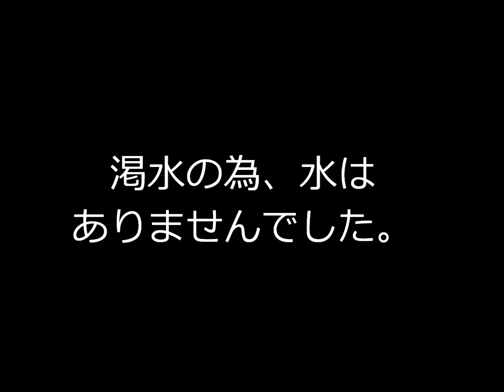【アーカイブス映像】頭上を流れる川。百瀬川全景 dji drone